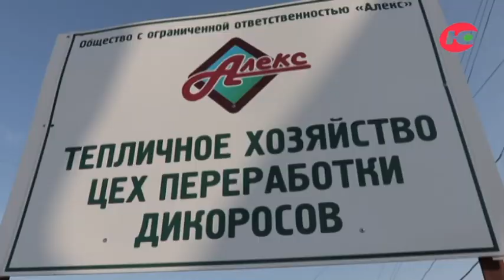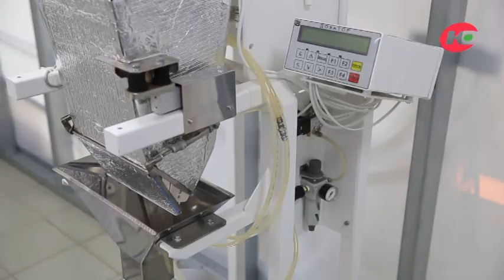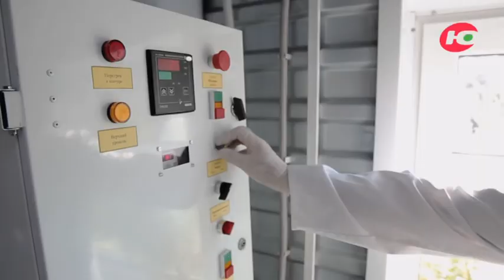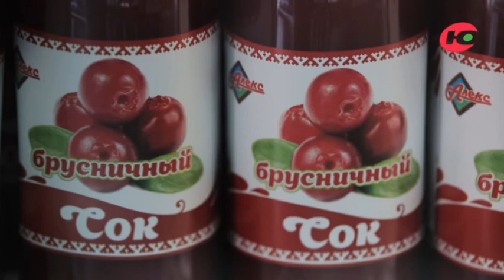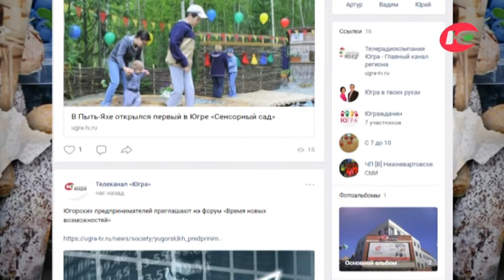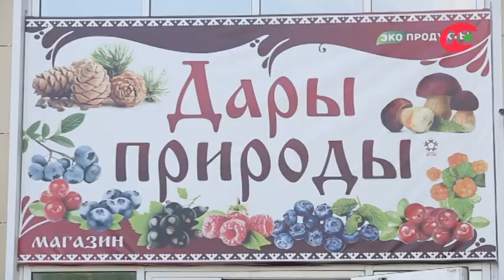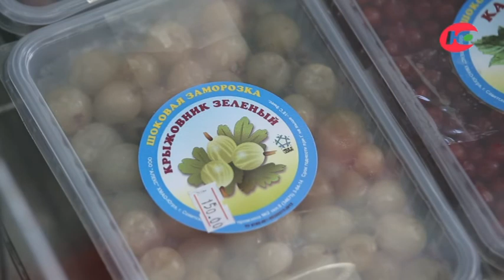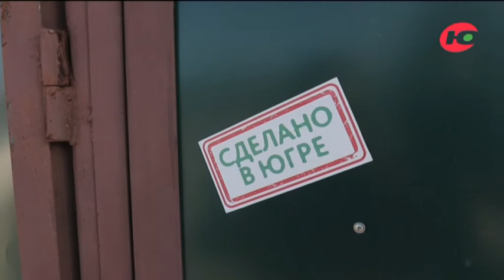ООО «Алекс»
Побывав в компании «Алекс» в городе Советский мы узнали, что для получения натурального сока из дикоросов, ягоды не нужно отжимать, их нужно взрывать. А вот, как и зачем, расскажет в нашей программе директор компании «Алекс» Александр Швецов.